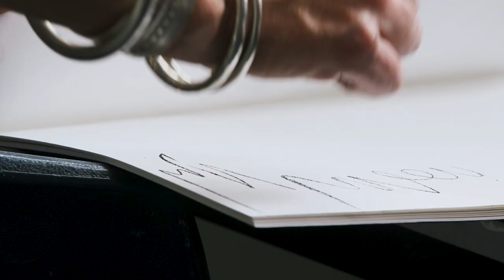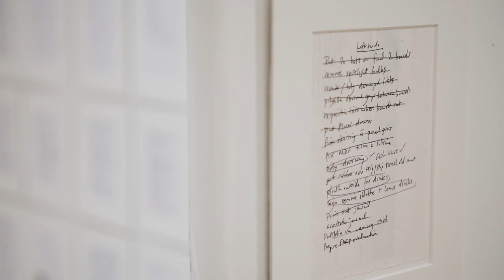BA (Hons) Fine Art Hereford College of Arts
Hereford College of Arts.

Learn more about our innovative Performing Arts degree programme.